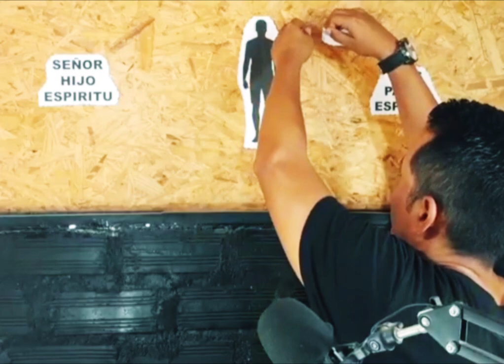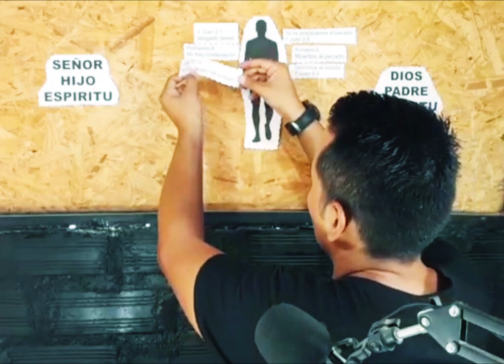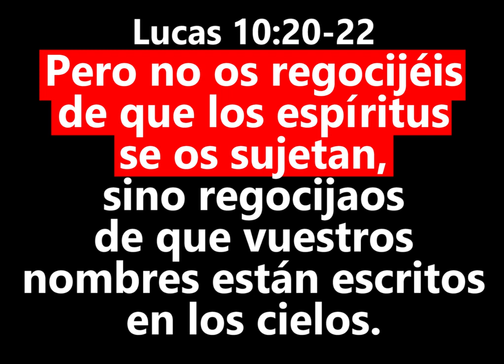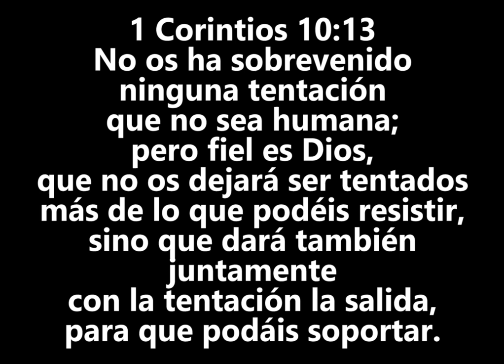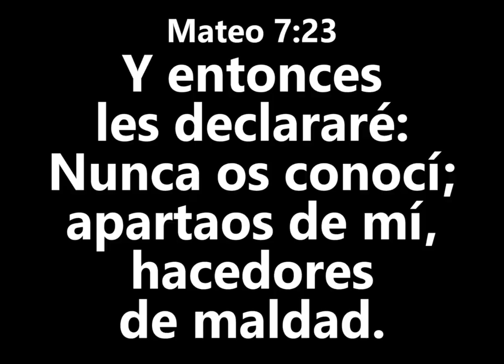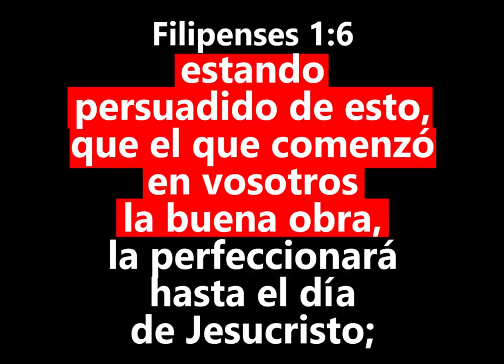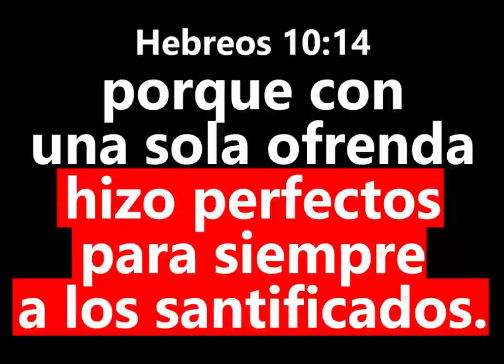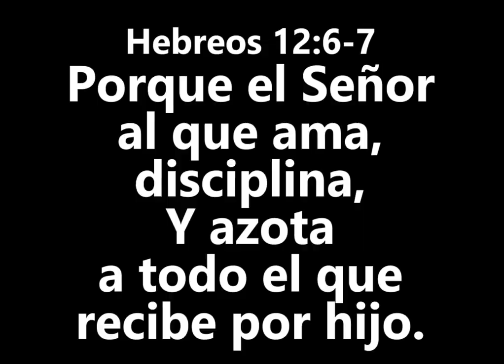somos más que vencedores